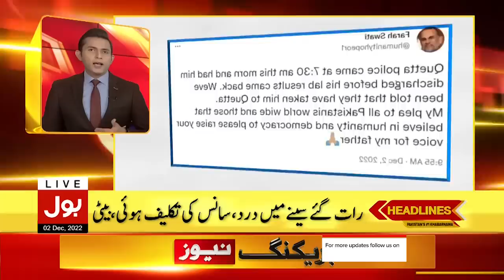Azam Swati Arrested By Quetta Police | News Headlines At 11 AM | Imported Government Dirty Tricks